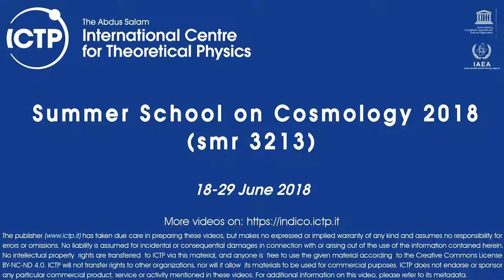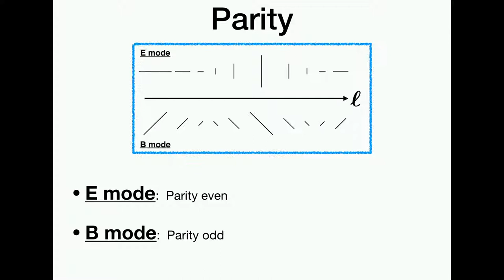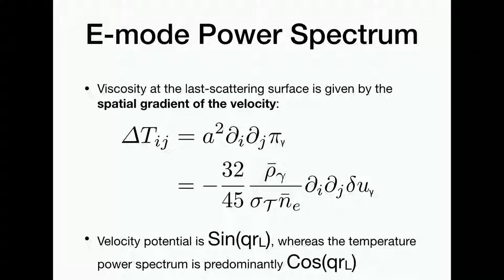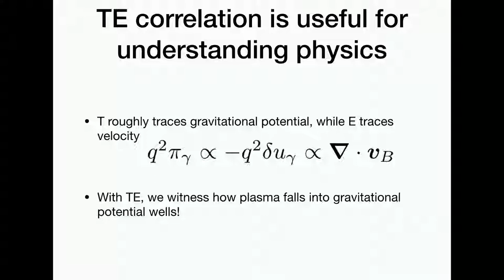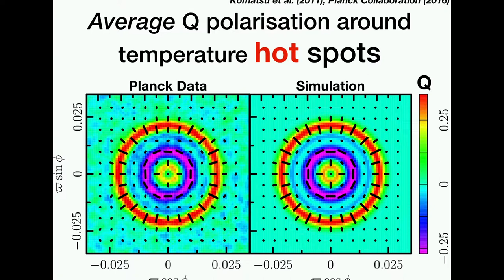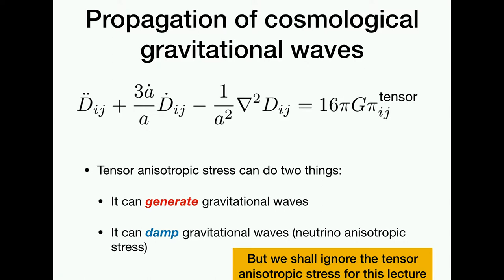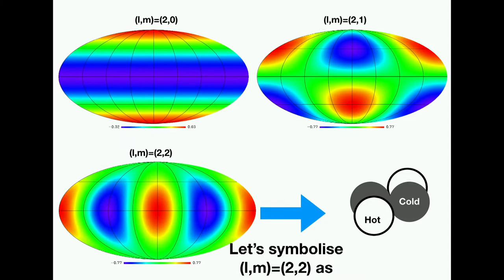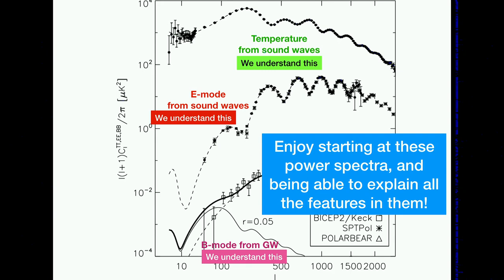CMB - Lecture 4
Speaker: E. Komatsu (MPA, Garching & Kavli IPMU, Tokyo)
Summer School on Cosmology 2018 | (smr 3213)
2018_06_21-11_15-smr3209